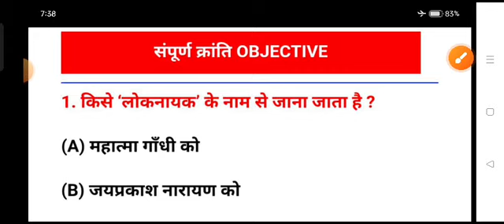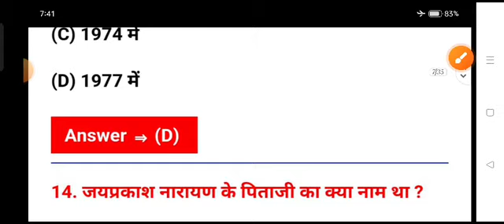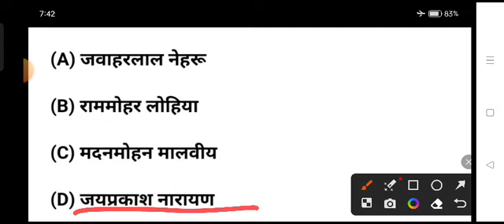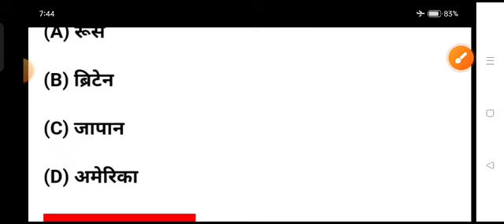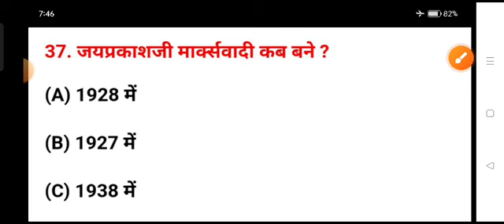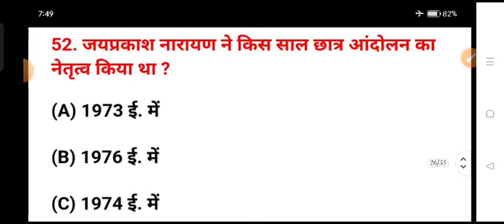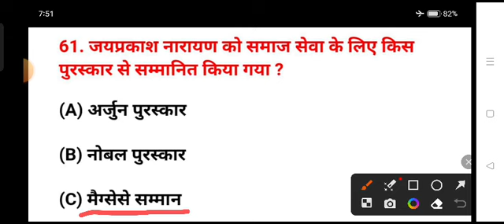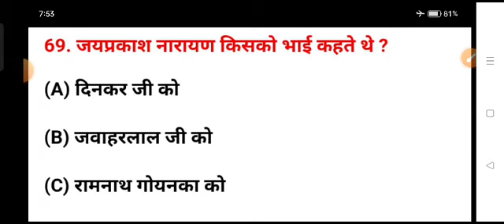Class 12th Hindi 100 marks|| Chapter 03 Vvi objective||संपूर्ण क्रांति Top vvi objective||By Muskan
Class 12th Hindi 100 marks|| Chapter 03 Vvi objective||संपूर्ण क्रांति Top vvi objective

Join our WhatsApp group for free pdf perday classes :-